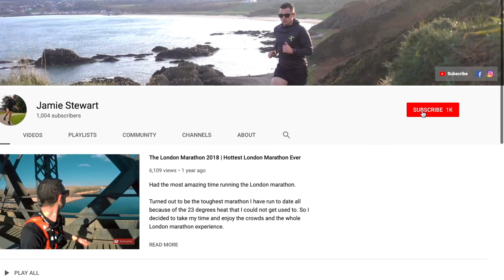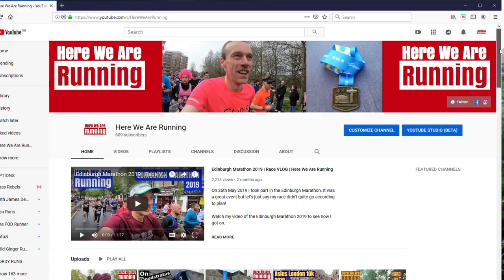Meet The Runners Episode 2 | Here We Are Running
This is episode 2 of meet the runners. Where I hope to bring a one running YouTuber on to the channel every week. To help inspire you to get out the front door and start running.

Today we have the awesome Chris from Here We Are Running. He has a wide range of running videos from race vlogs to gear reviews. So please head over and check out Chris channel.

Thanks for supporting this YouTube channel